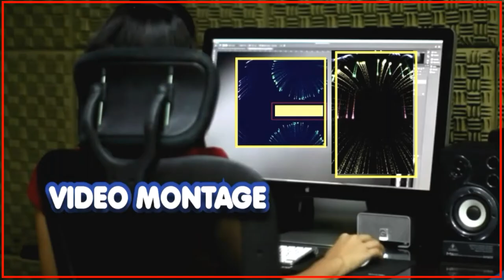Intro Montage Video . INTRO ☆15 20 juillet 2020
Tell me the format of the introductory video clips you want and I will do it for you.

لاستخدامها على أشرطة الفيديو الخاصة بك.  أخبرني عن تنسيق مقاطع الفيديو التمهيدية التي تريدها وسأصنعها لك